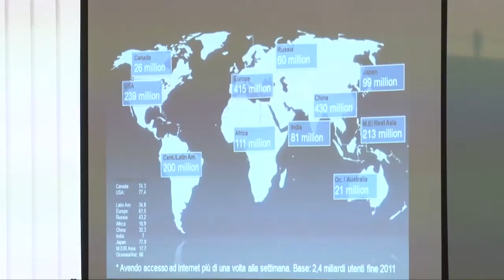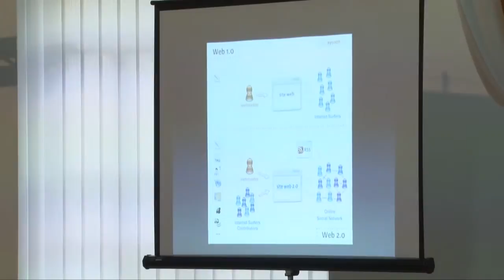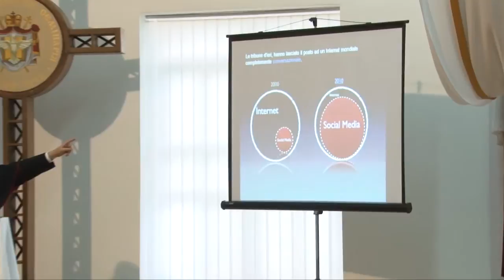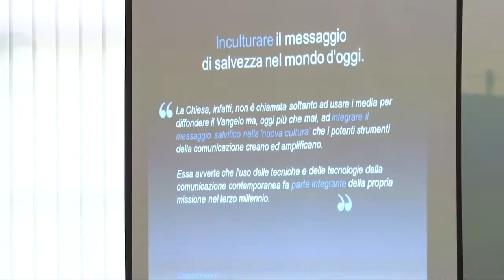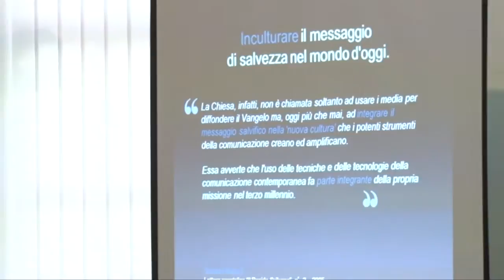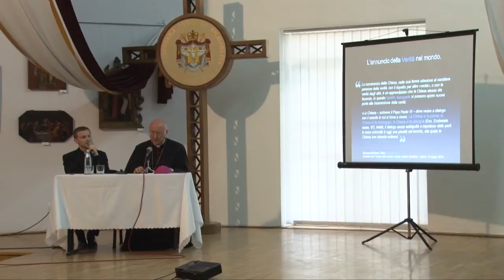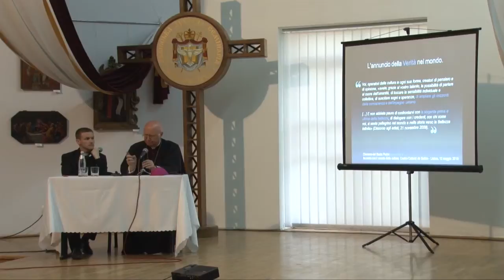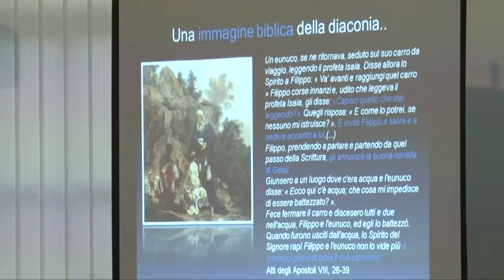Кардинал Клаудіо Челлі :: Відкрита лекція в УКУ ч.2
Голова Папської Ради з масових комунікацій кардинал Клаудіо Марія Челлі виступає перед спільнотою Українського католицького університету.